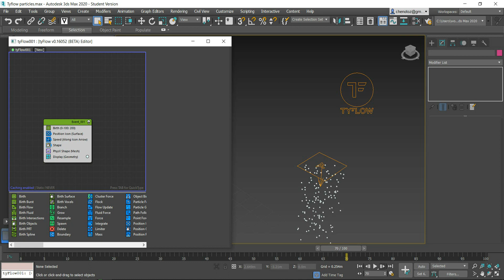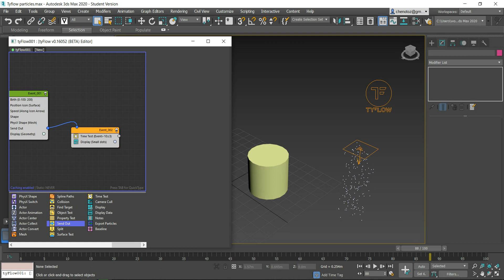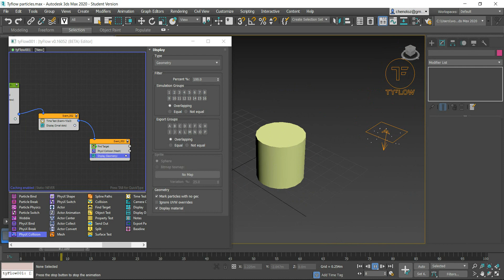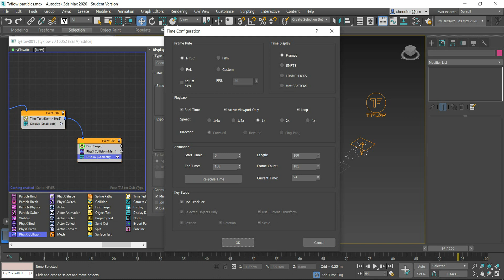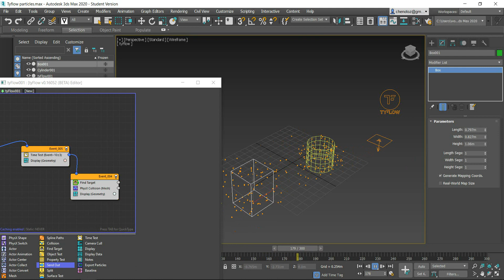2019FUM ShuenChenWong 3ds Max Tyflow Particle flow Part 2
Tyflow Particle flow tutorial part 1